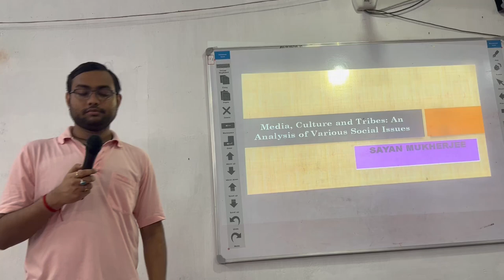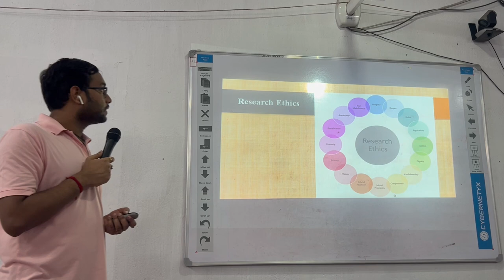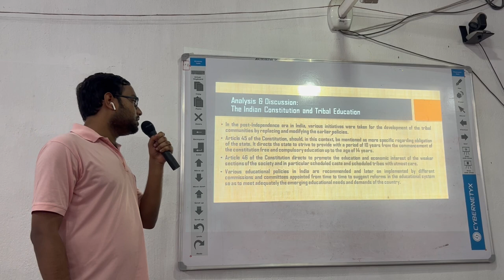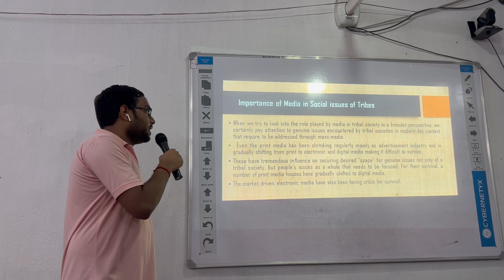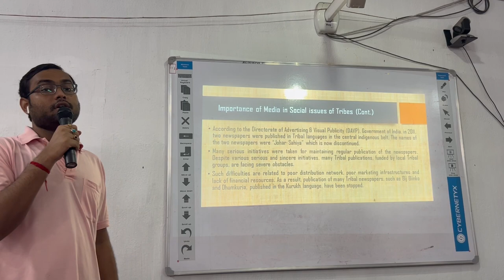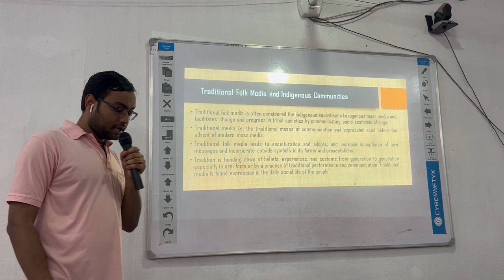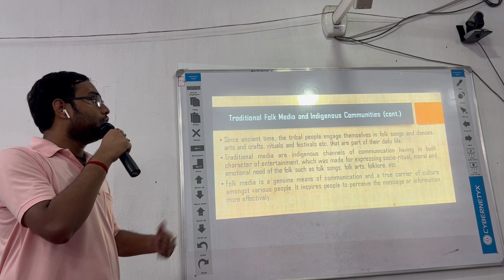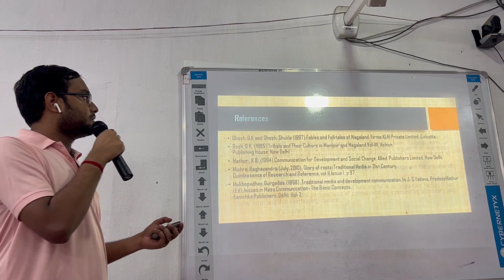Seminar Presentation for 9th FIP of Dr. Baba saheb Ambedkar Marathwada University.